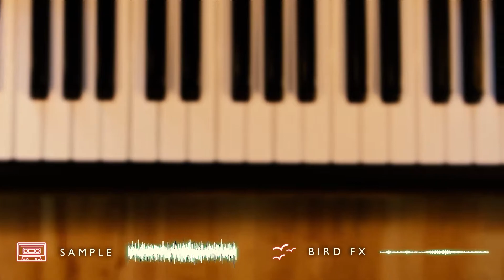prismobeats - Quality Time (Official Music Video)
QUALITY TIME | OUT NOW

📻 It is good to make a beat, also it was hype to build, record & edit videos for your own. And yes, it took some efforts to do all this, but most of all i can't say thanks enough to people that helped me to overcome lotta things & pushed me forward, stayed by my side when times were both good & bad. Which i am welcoming you all to my very first music video, hope you guys will like it. ❤️
And yet, thanks again to my big brother who helped me to record this video, and for many other things!

QUALITY TIME - 'time that you spend with someone, giving them your full attention because you value the relationship'